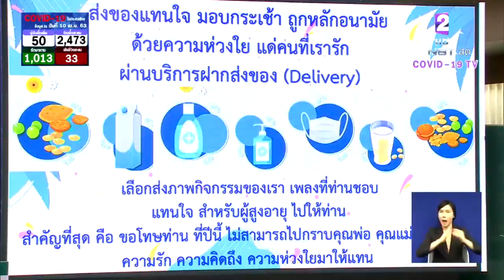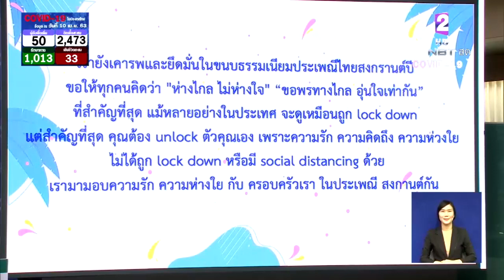"กรมอนามัย" แนะสงกรานต์ปีนี้ บอกรัก-ขอพรพ่อแม่ ผู้สูงอายุ ด้วยการโทรหา-ส่งของแทนใจ